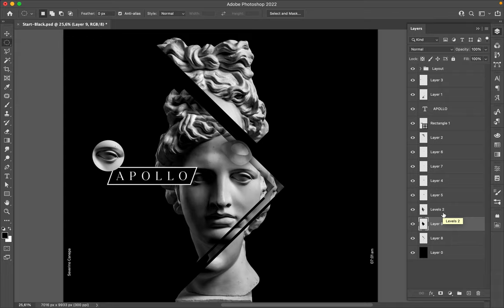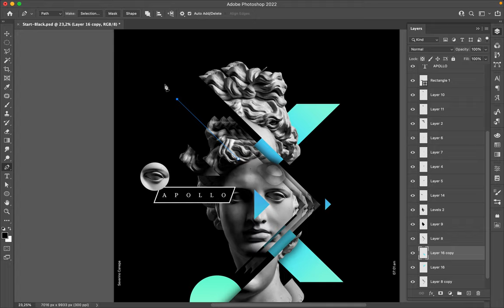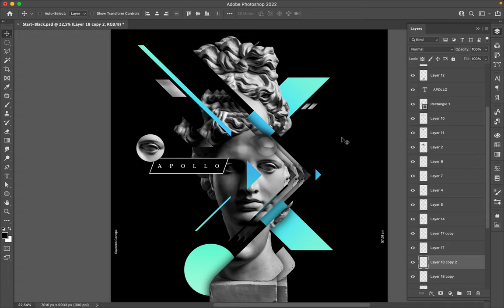Poster Speed Art 1041 X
I used an invisible X shape to compose today's creation.